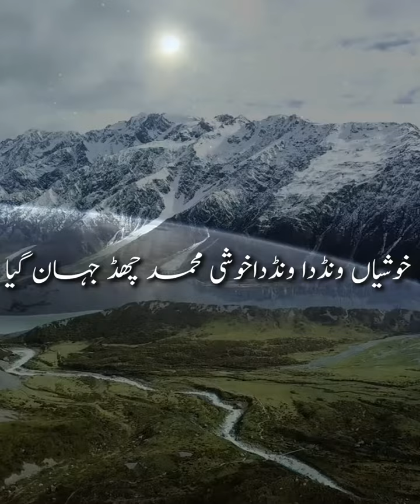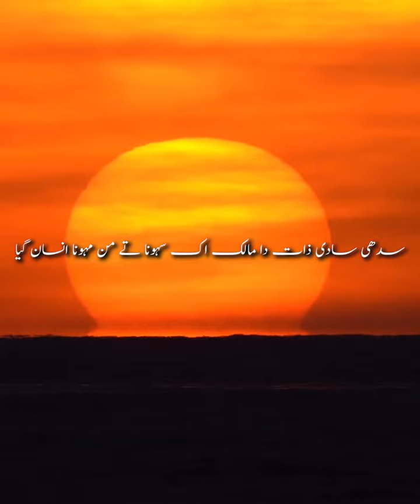Some words about Khushi Mohammad Shakir sb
Join my hashtag on Instagram